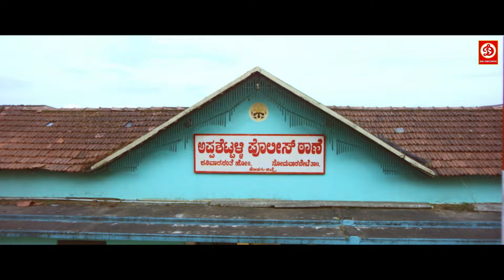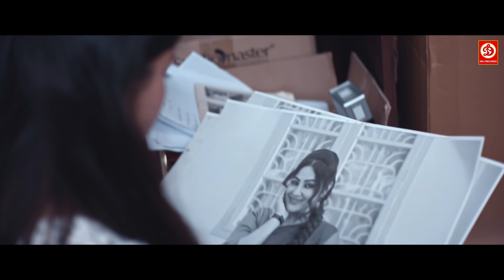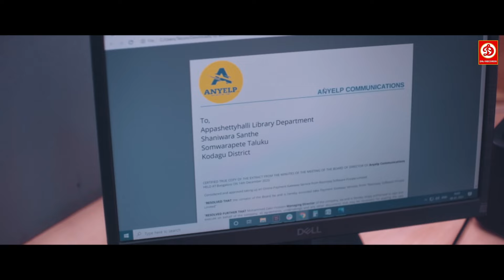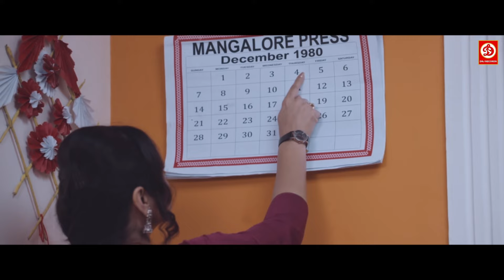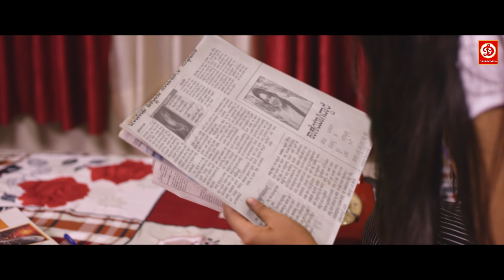1980 {HD}- New Bollywood Superhit Horror Movie Horror Story | Priyanka Upendra | Chintan Vikas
1980 {HD}- New Bollywood Superhit Horror Movie Horror Story | Priyanka Upendra | Chintan Vikas

Movie:
Starring:
Singer:
Director:
Producer: